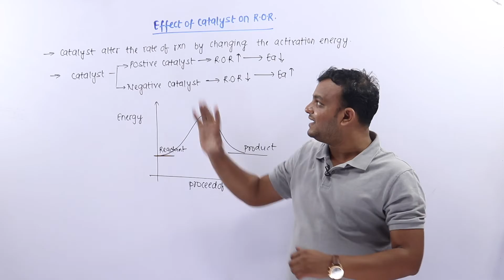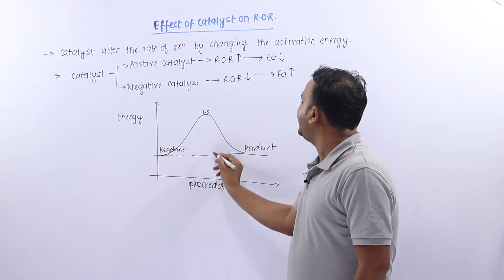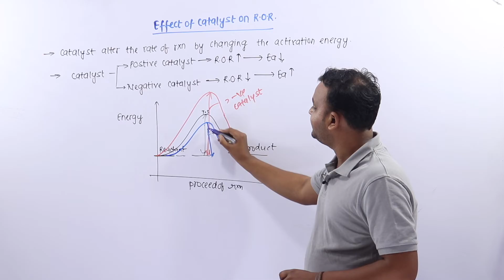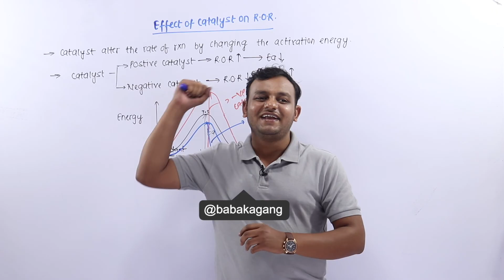#89 Class 12|Effect of catalyst on rate of reaction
Unit Name: Chemical Kinetics
Topic Name:

PHYSICS BABA